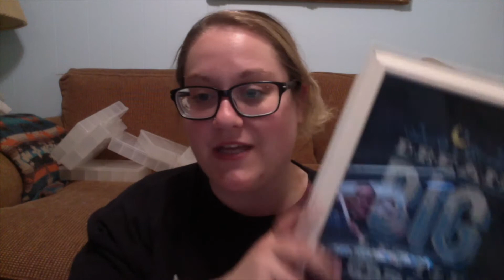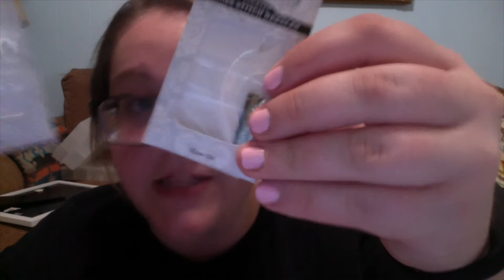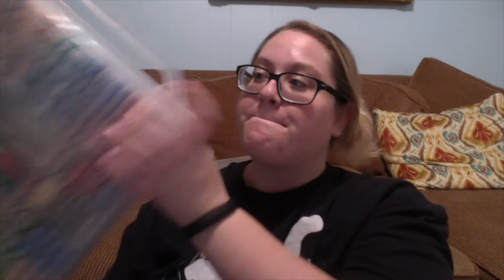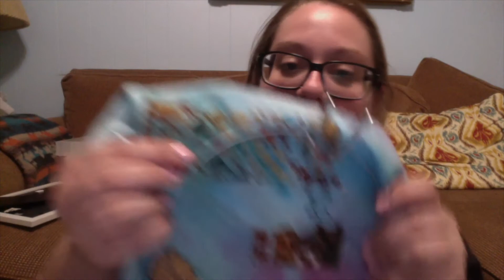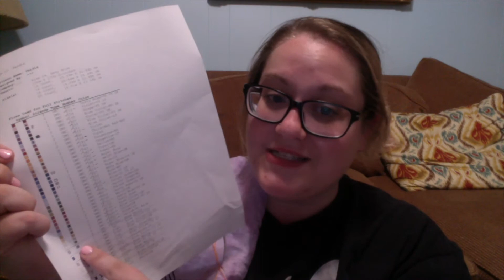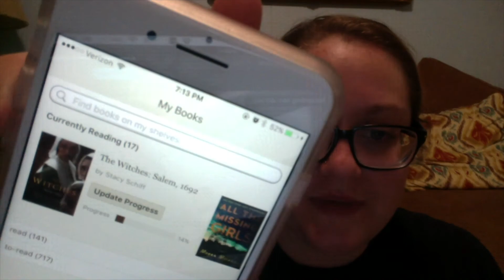FlossTube 2017 l s2e27 l Lots to Show... Lots to Say l Kelli Anne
Soda Stitch - Sewing Cats

Toasty Tardis SAL
Barbara Ann Designs - A New World

Dyed Panda FB Group

Delcats Sewing Pussies SAL